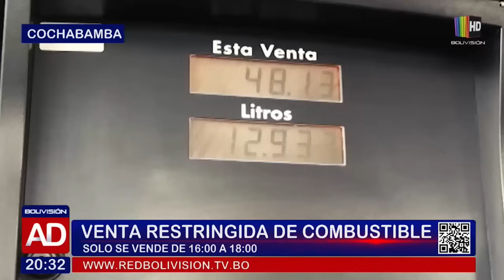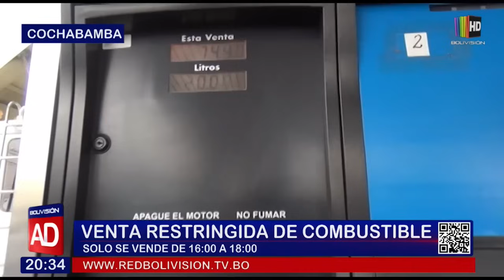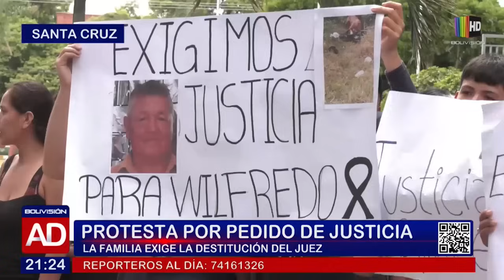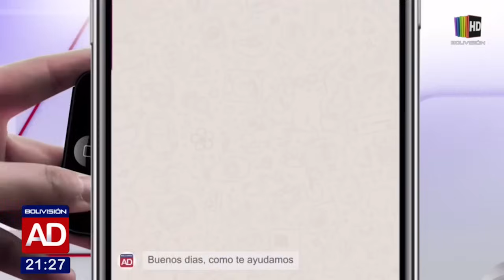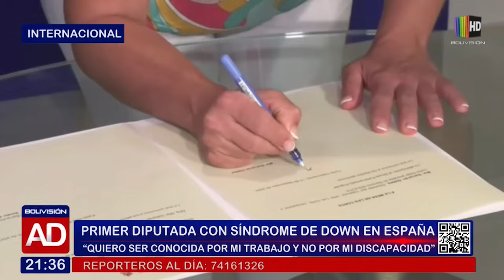NOTICIERO cochabamba 09 febrero 2024